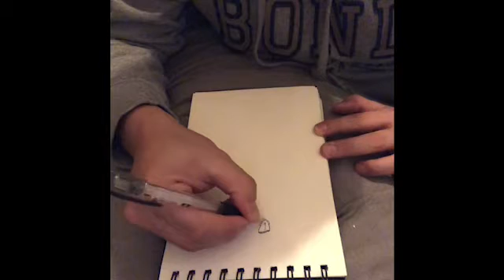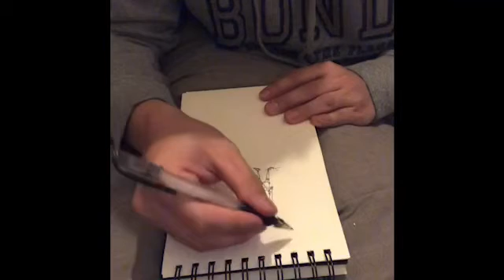オリジナル絵のトレーニング。クリスティアーノ・ロナウド描いてみた。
どうも。chavlinチャンネルです。今日は自分の好きなスポーツ選手クリスティアーノ・ロナウドさんについて書きました！
note

サイト